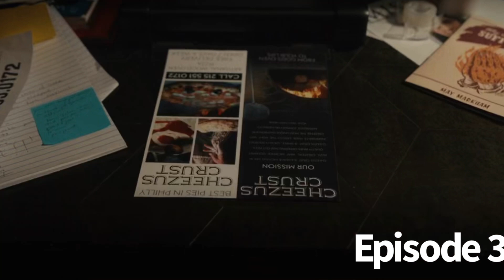Servant Season 2 Episode 3 Pizza Recap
A recap of the Season 2 episode 3 of the Apple+ show Servant. Pizza